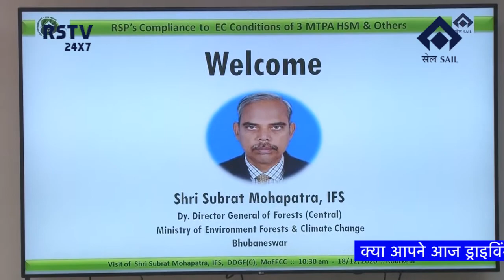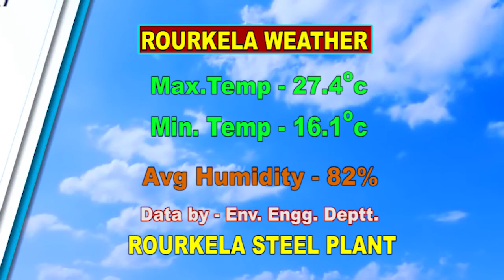HINDI NEWS DT-18/12/2020